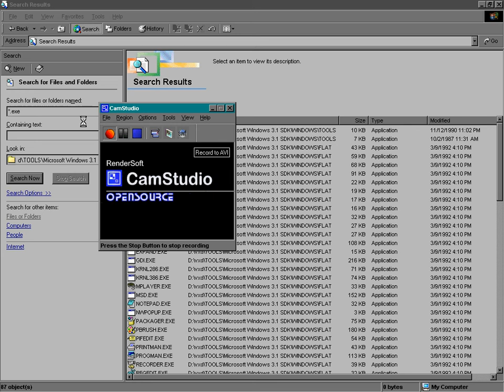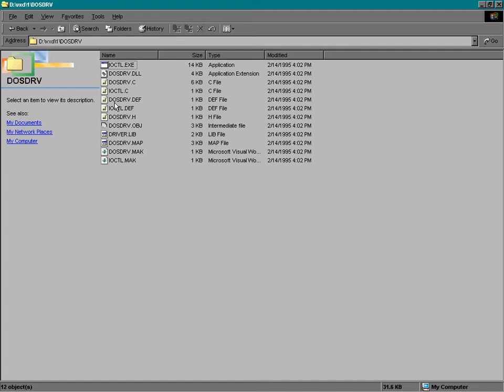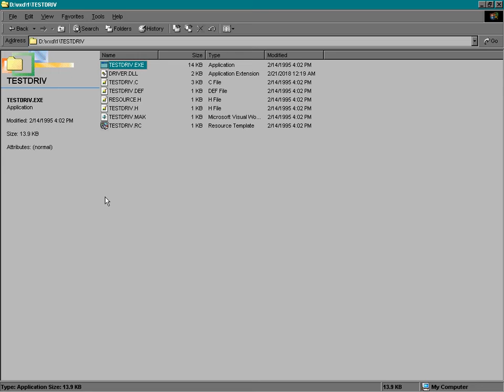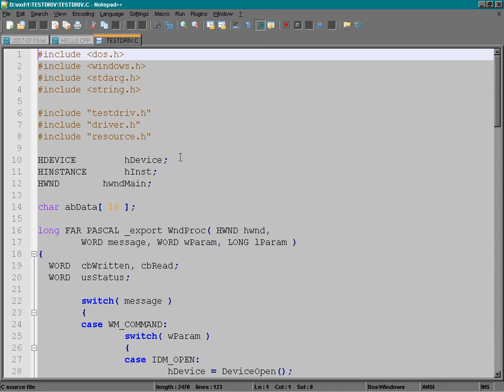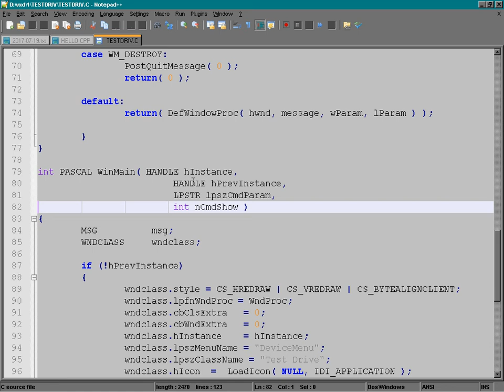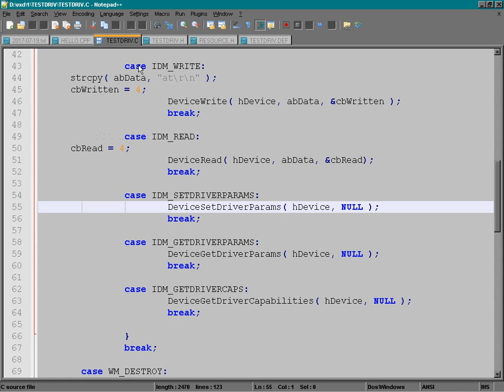[Part 2/2]Ch01, Compiling a Win16 Driver DLL, Karen Hazzah, 1st Edition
We use Visual C++ 1.0 in Windows 98 or Millenium.